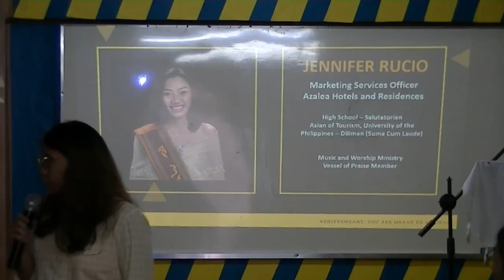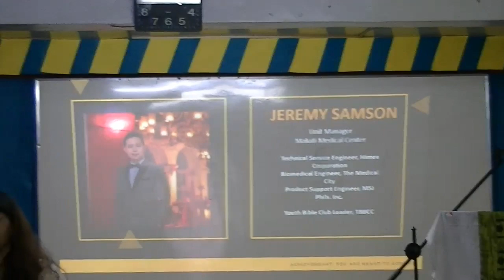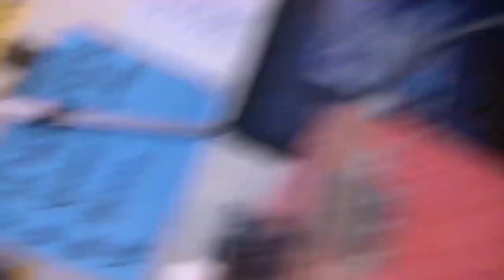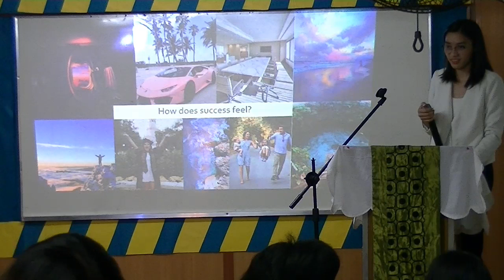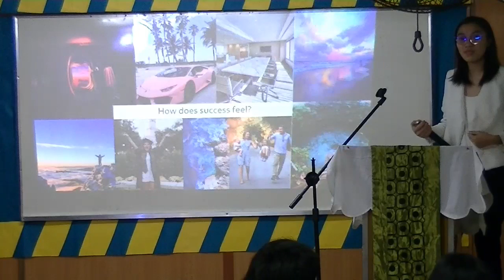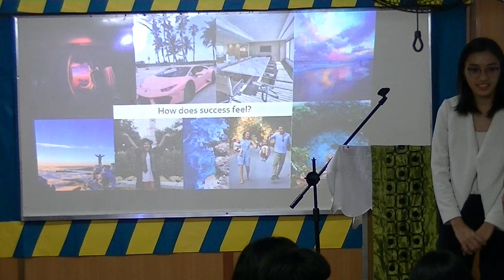Achievement part 3